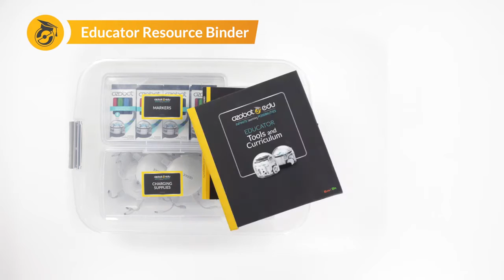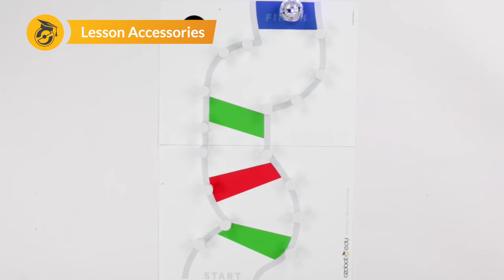Unboxing Your Evo Classroom Kit1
The Evo Classroom Kit comes with 12 or 18 Evo robots, accessories, and 1 Ozobot Classroom license. K-12 students can code Evo two ways: screen-free with Color Code markers and online with OzoBlockly visual programming. Ozobot Classroom software unlocks teacher training, lesson library access, and real-time information about student engagement for both online and offline student activity.